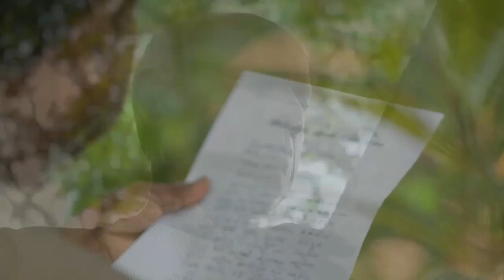Kadolana Theme Song - Amarasiri Peiris කඩොලාන තේමා ගීතය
Performed by Dr. Amarasiri Peiris Lyrics by Sunil Sarath Perera